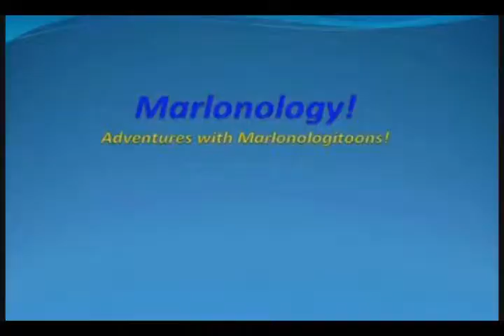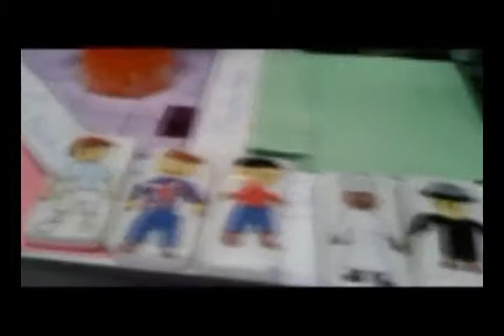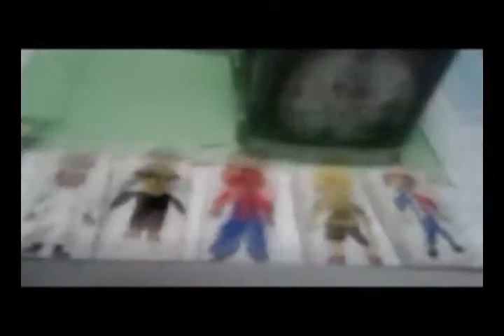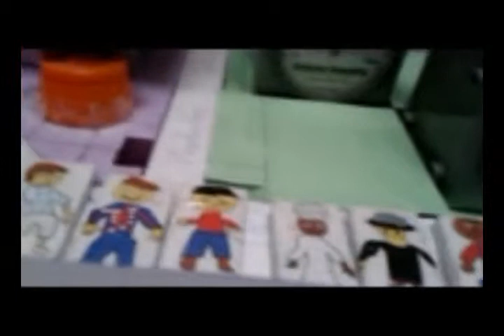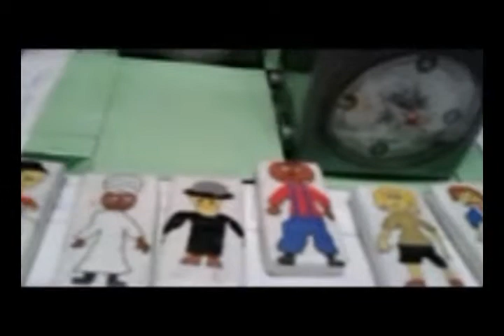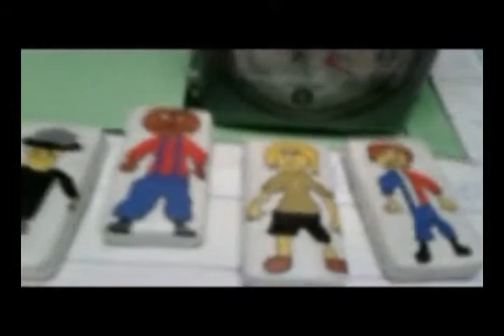Marlonology! 3: Reconstructed!: Episode 210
In this episode, the Marlonologitoons! conclude their project of building a new portion of Seblon City. NOTE: No new Marlonology! episodes until early January 2015 due to time off. Happy holidays and a new year to all. Don't forget and hesitate to SEE, SHARE, AND SUPPORT IT!